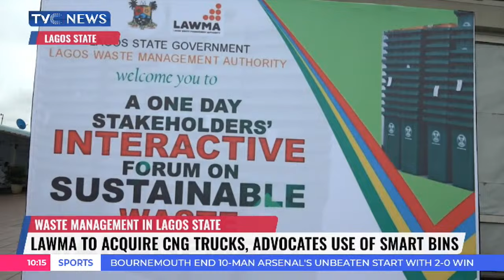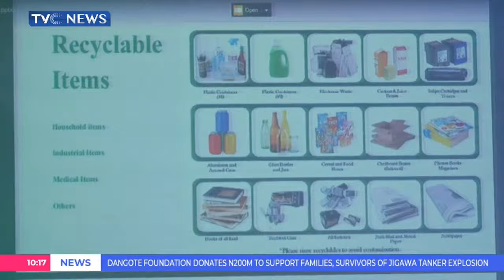Over 200 Persons Get Free Medical Care In Abia State